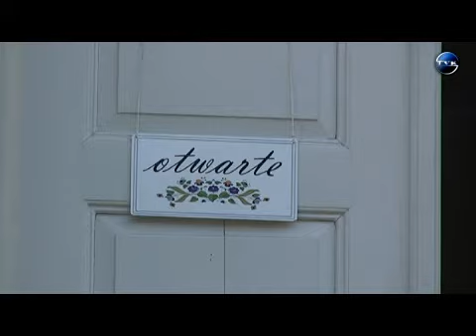Kaszubskie wesele i dni otwarte muzeum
Kaszubskie Wesele... - na takim gościła Telewizja Kaszuby, a to za sprawą dni otwartych w Muzeum Piśmiennictwa i Muzyki Kaszubsko - Pomorskiej. Jednak kaszubskie wesele to nie jedyna atrakcja jak czekała w murach muzeum na gości podczas dni otwartych.